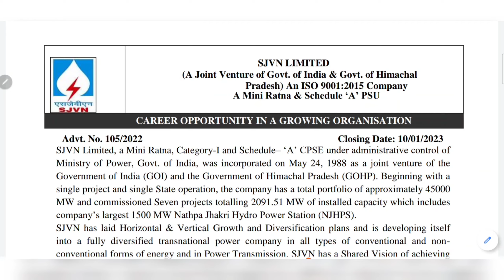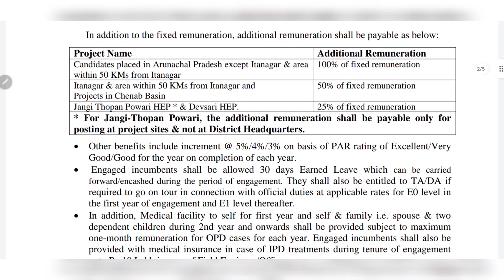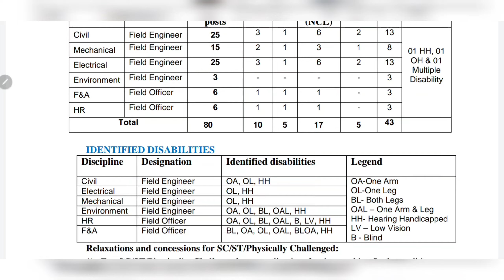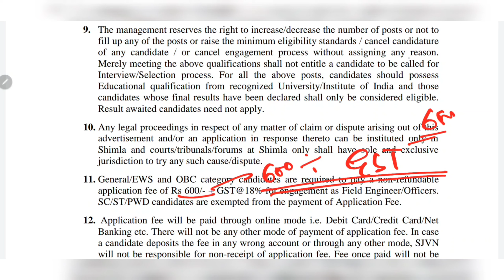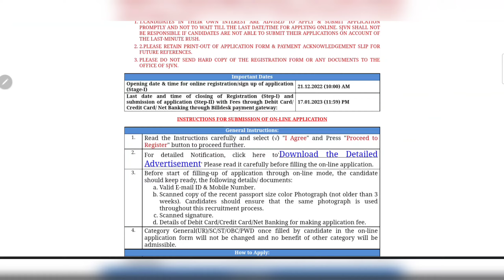विदयुत मंत्रालय Jobs For All| Civil Engineer Job | Mechanical Engineer Job | Electrical Engineer Job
Mining Jobs,
10 based jobs
12pass jobs,
BPO jobs
Gaming Jobs,
Calling Jobs
freelancing jobs,
Backend jobs
NHAI Jobs,
Metro Jobs,
adani jobs,
IIT Jobs,
Ministry Jobs,
NPCC jobs,
Refinery Jobs,
ISRO jobs,
Railway jobs,
Adani jobs
Latest Jobs,
Engineers Jobs,
Civil Engineering,
Mechanical Engineering,
Electrical Engineering,
Electrical Engineering Latest Jobs,
Engineering Jobs,
CS Jobs,
IT Jobs,

L&T Jobs  2022, L&T  New Notification,  L&T Latest Recruitment,  L&T  new Vacancy,  L&T Freshers Vacancy, L&T Latest Vacancy , L&T Bharti Result